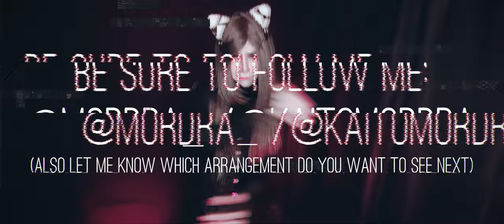Battle! Kieran and Terapagos - Pokémon Scarlet & Violet: The Indigo Disk [COVER/REMIX]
AKA Pokémon Scarlet & Violet - Kieran and Terapagos Battle Music
or  Battle! Terapagos, The Indigo Disk or Decisive Battle! Kieran or Kieran's Terapagos Battle
I did my best to match Ichinose's bassline with my guitar

TPC Palworld
【ポケモンSV】戦闘！テラパゴス【アレンジ】
Battle! stellar form terapagos ~ Final – Pokémon Scarlet & Violet DLC:
terapagos

Battle! Champion Kieran - Pokémon Scarlet & Violet: The Indigo Disk Soundtrack Extended
Kieran battle theme
pecharunt
 How to Get All New & Legendary Pokémon (HQ)
Decisive Battle! (Kieran) - Pokémon Scarlet and Violet - The Hidden Treasure of Area Zero

Pokémon Scarlet and Violet (and their The Hidden Treasure of Area Zero DLC) are games by Game Freak, published by The Pokémon Company and Nintendo, and with an OST by Minako Adachi, Junichi Masuda, Go Ichinose, Hiromitsu Maeba, Teruo Taniguchi, Hitomi Sato, and Toby Fox.

【ポケモンSV ゼロの秘宝】スグリ戦（テラパゴス）【藍の円盤】【ポケットモンスタースカーレットバイオレット DLC プレイ動画・BGM】